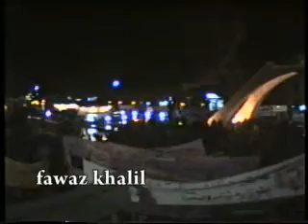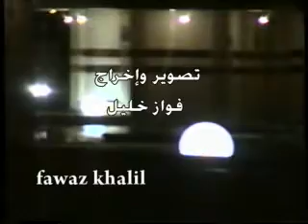الحسكه -ساحة القصر العدلي في الليل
تصوير ليلي لساحة القصر العدلي قي مدينة الحسكه في سوريا
--- تصوير فواز خليل
 موبايل
 عذرا على انخفاض الجوده كونها صورت بكاميرا vhs
 شكرا لمشاهدتكم